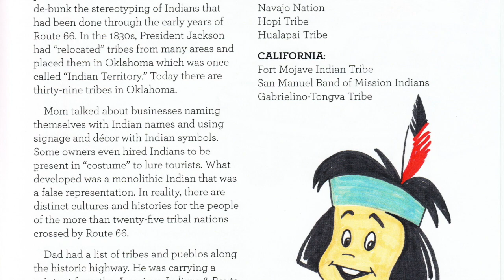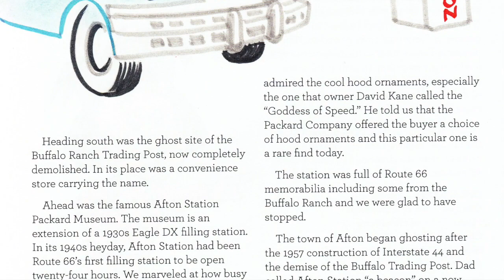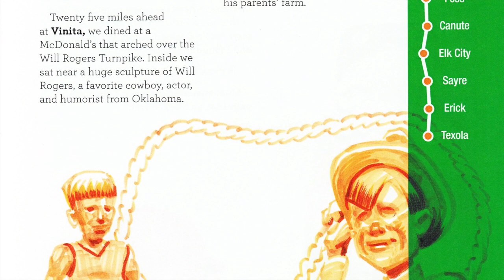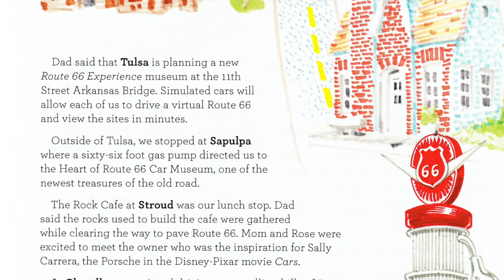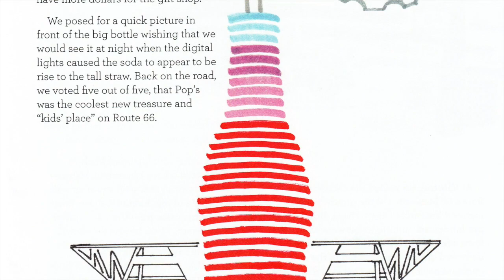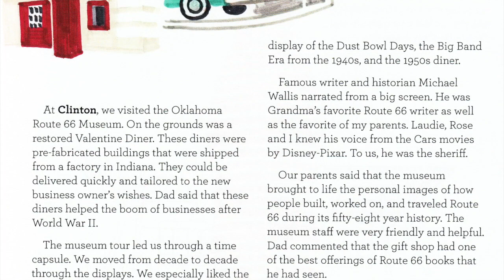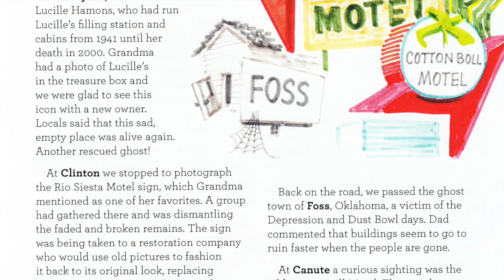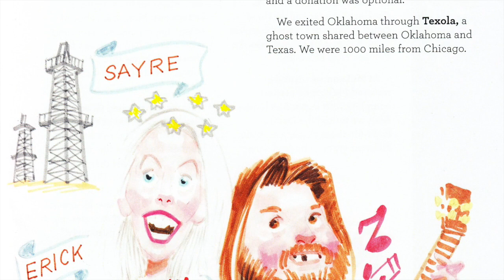Route 66 Oklahoma in Search of Ghosts and Treasures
This video is about a family doing a road trip along historic Route 66 in Oklahoma.  It is a whimsical
story illustrated in caricatures.